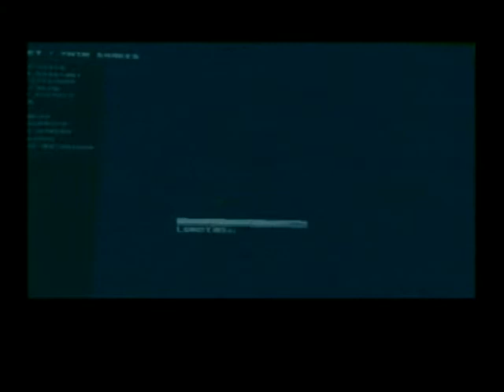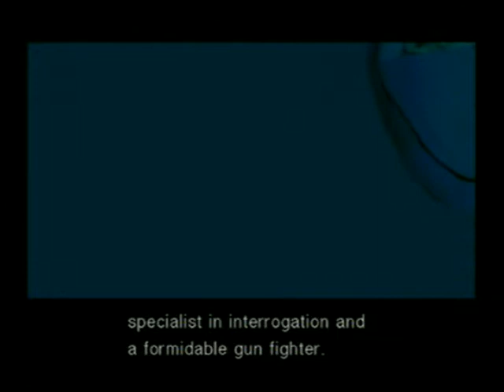Metal Gear Solid: The Twin Snakes Playthrough Part 1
The intro video and the first combat. Sorry for the cracking noise, I don't know why this is.